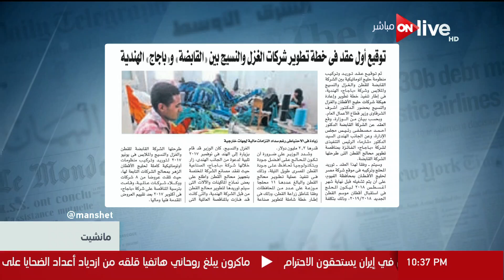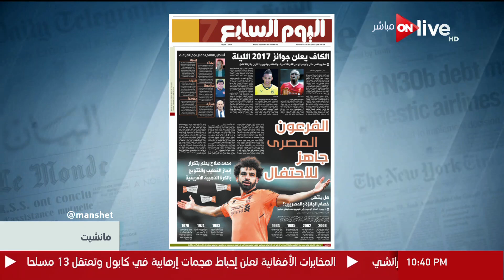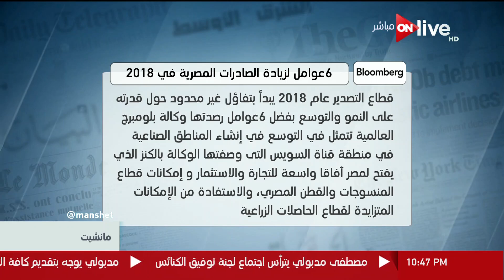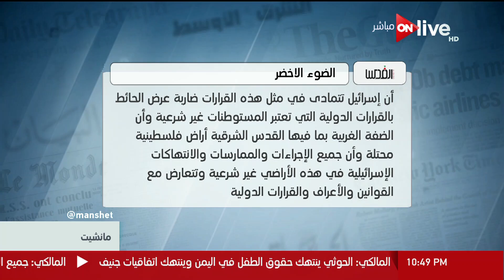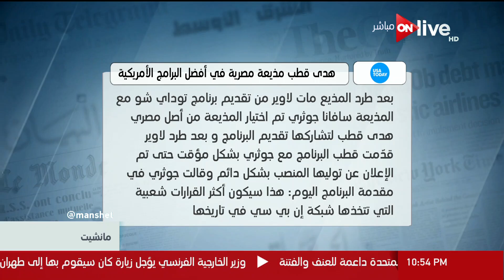مانشيت - قراءة في أبزر العناوين والصحف المحلية والعربية والعالمية - الأربعاء 3 يناير 2018